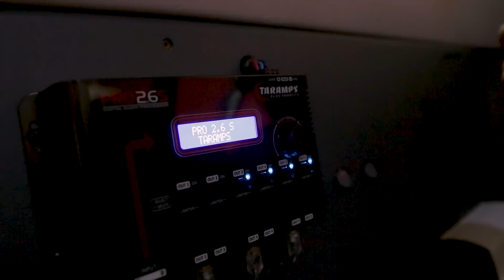Saveiro com Módulos Taramps | Som do Juninho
Olá apaixonados por som!
Veja mais uma saveiro com Módulos Taramps!

Módulo amplificador Taramps 3000 watts MD 3000.1
Módulo amplificador Taramps 800 watts DS 800x4
Módulo amplificador Taramps 250 watts DS 250x2
e processador de áudio PRO 2.6S